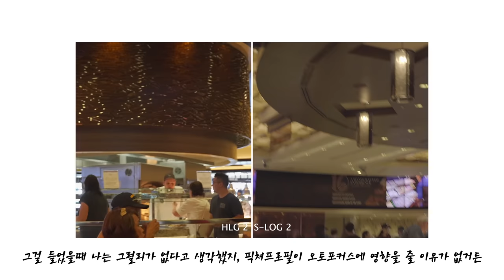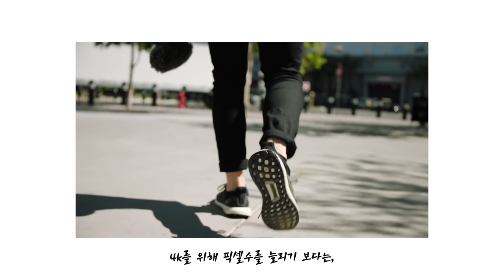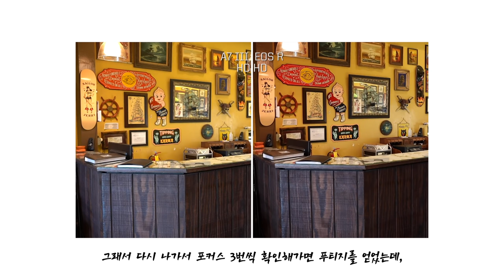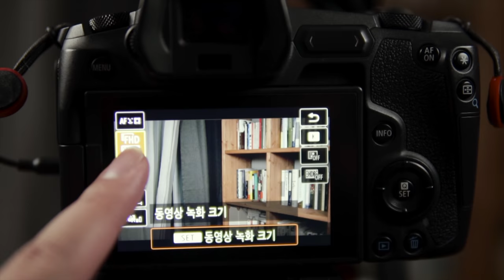내가 소니에서 캐논으로 바꾼 10가지 이유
KVID Free Templates
다운로드 받으세요! 공짜에요 ㅎㅎ

[사양]
프로세서 2.6GHz Intel Core i7
메모리 16GB 2133 MHzLPDDR3
시동 디스크 Macintosh HD
그래픽 Intel HD Graphics 530 1536 MB

Main Camera: Canon eos R
Sub Camera: Sony a6500
VLOG Camera: Sony rx100mk6
Action Cam : GoPro Hero 5,6 / Insta 360 One X
Drone : Dji Mavic Air (fly more kit)

[Lens | 렌즈] (crop)
Standard Zoom Lens:  Canon EF 16-35mm F2.8 L II / Canon RF 24-105mm F4 / Sony 18-105mm F4
Prime Lense:  Canon EF 50mm F1.8 / Canon RF 35mm F1.8 Macro / Sigma 30mm F1.4(crop)

[Tripod | 삼각대]
Joby GorillaPod 5K Joby GorillaPod 3K
호루스벤누 NEO-1128TT + LX-1T
호루스벤누 VX-95F2 유압식 비디오헤드
Leofoto LX-284CT + XB38 10X

[ND Filter | ND 필터]
Hoya Variable ND1.5 to 9 stops (82mm, 72mm)

[Camera Bag | 카메라 가방]
LowePro Protactic BP 450 AW II /DS

[Gimbal | 짐벌]
Moza Air 2
Dji Ronin-S

[Mic | 마이크]
On Camera Mic: Rode Video Micro

Final cut Pro X + Apple Motion

[Photo Editing Software | 사진편집 프로그램]